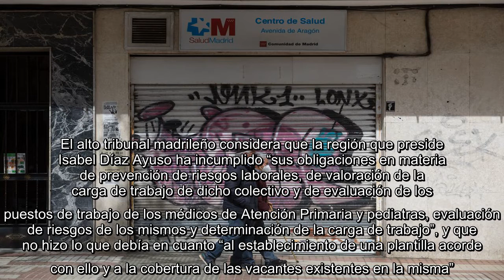✅ La justicia madrileña condena a la Comunidad por no proteger a los médicos de los centros de salu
✅  La justicia madrileña condena a la Comunidad por no proteger a los médicos de los centros de salud